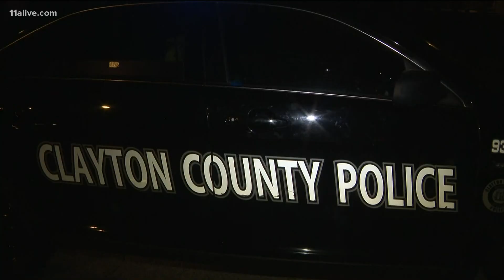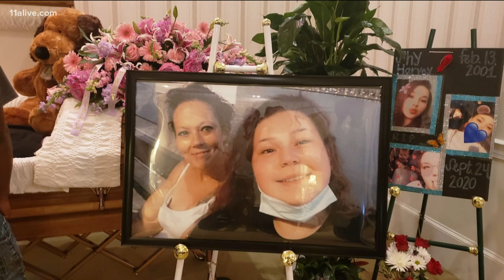'He lowered the gun looking at me': Woman recalls violent domestic attack that killed her daughter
A 19-year-old mother will be laid to rest on Wednesday after a domestic violence attack that also put her mom and 4-year-old son in the hospital.